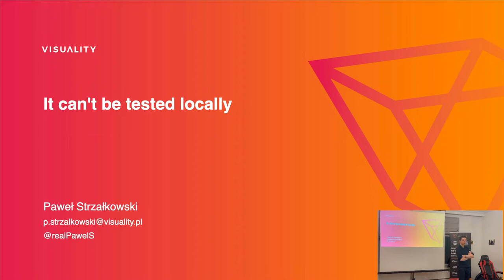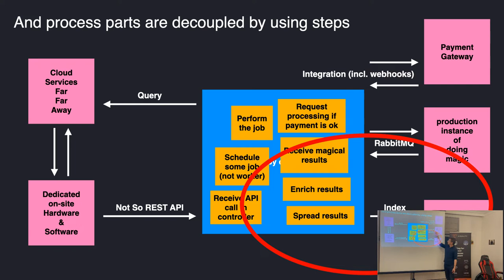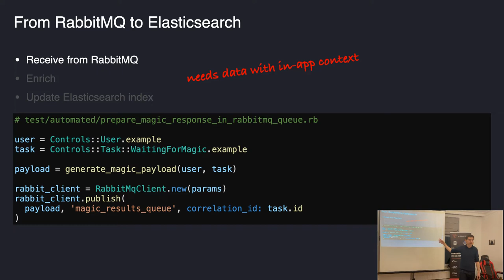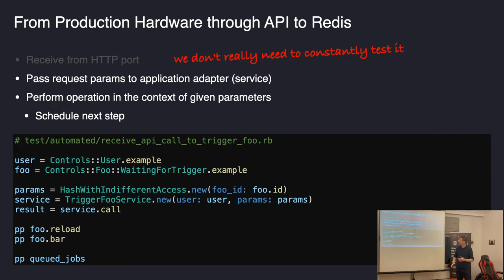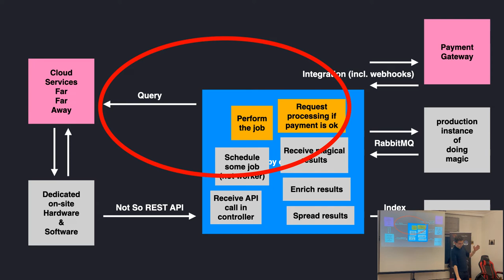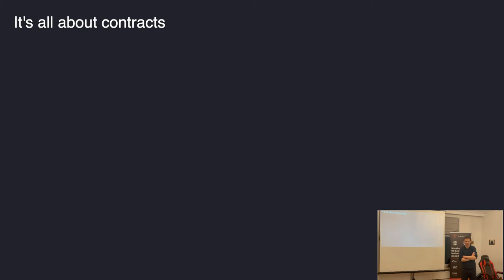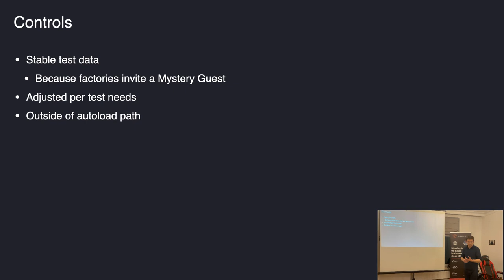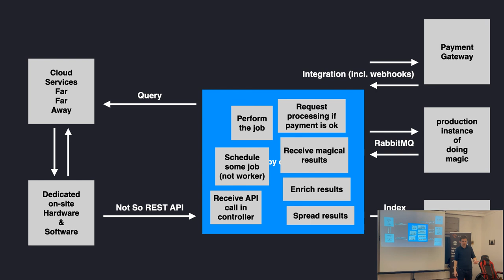[PL] It can't be run locally - Paweł Strzałkowski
Presentation made at Miłośnicy Ruby Warsaw Meetup hosted in Visuality office on October20th, 2022.
Paweł Strzałkowski describes how to run and test any Ruby on Rails application locally. How to validate every part of the application without having access to production or staging ecosystem.

Introduction: [00:00]
Introduction to the problem: [00:38]
Testing a process triggered by RabbitMQ payout: [4:16]
Testing API calls without Postman: [11:13]
Testing multiple scenarios using the same procedure: [14:45]
Dealing with external services and process output validation: [19:04]
Testing webhooks locally: [20:20]
It's all about contracts: [23:30]
How to prepare control data: [25:35]
Mock, stub or substitute: [25:35]
Summary: [32:11]

Author: Paweł Strzałkowski